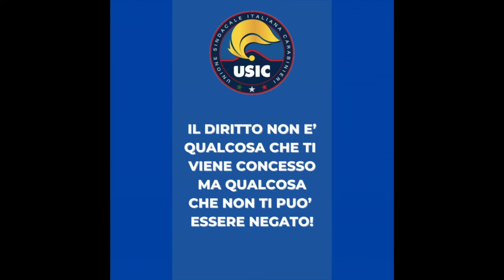USIC INFORMA 57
Esito del settimo incontro del tavolo contrattuale per il rinnovo dei contratti di lavoro per il triennio 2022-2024.
Ecco, voglio cominciare così. La determinazione della maggior parte delle sigle sindacali presenti al tavolo, tranne una ovviamente sapete chi è, che ha preso le distanze non volendo muoversi in un percorso comune per la tutela dei dilitti del personale, ci ha già consentito di portare a casa un primo risultato.
Abbiamo ottenuto un disegno di legge.